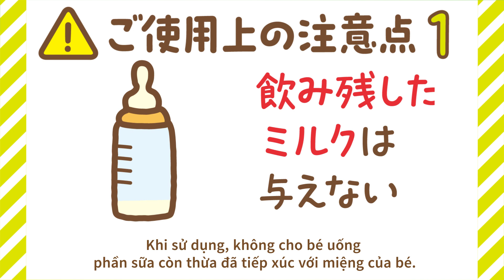Cách sử dụng Meiji Hohoemi RakuRaku Milk